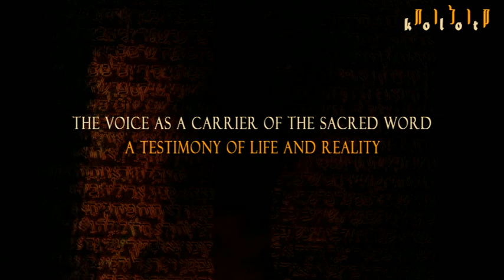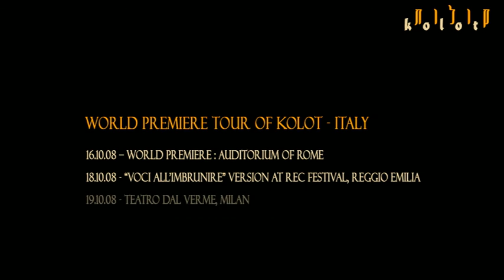Kolot - The Project. sounds & voices, moaning & hope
Would like to have your comments !

The voice as a symbol, as carrier of the sacred word, as an extension of individual and collective emotions, a testimony of life and reality.

"KOLOT", Opera for 12 singers, mixed ensemble, electronics and visuals.

16.10.08 -- World premiere : Auditorium of Rome
18.10.08 - "Voci all'imbrunire" version at REC festival, Reggio
Emilia
23.10.08 -- opening event of the XXVI° edition of Teatro Festival
Parma

Video: Shira Miasnik